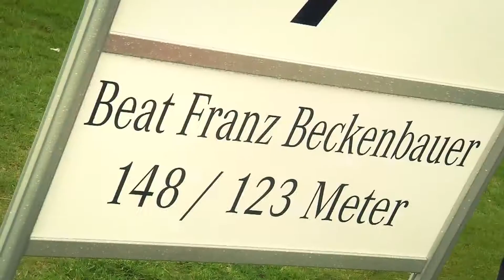Mercedes-Benz After Work Golf Cup 2014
Der Mercedes-Benz After Work Golf Cup ist erfolgreich in die neue Golfsaison gestartet. Bei der 9-Loch-Turnierserie heißt es von April bis September wochentags ab jeweils 17.00 Uhr wieder driven, chippen und putten. Mit diesem einfachen, aber überzeugenden Konzept ist der Mercedes-Benz After Work Golf Cup mit bundesweit knapp 3.000 Turnieren in über 260 Partneranlagen innerhalb seiner dreijährigen Geschichte zu Deutschlands größter Turnierserie gewachsen. Bei über 75.000 Turnierrunden werden in diesem Jahr mehr als 30.000 Golfer an der Serie teilnehmen. Dabei ist der Mercedes-Benz After Work Golf Cup besonders bei Golfern mit begrenzter Freizeit beliebt, wie die hohe Nachfrage zeigt.

"Der Mercedes-Benz After Work Golf Cup hat seit Beginn unserer Partnerschaft eine fulminante Entwicklung genommen, auf die wir sehr stolz sind", so Friederike Balck, Leiterin Marketing Mercedes-Benz Cars Vertrieb Deutschland. "Ich freue mich besonders, dass diese positive Entwicklung auch bei den Teilnehmern ankommt und wir in diesem Jahr Preise im Gesamtwert von 250.000 Euro und einen Mercedes-Benz GLA als Hauptgewinn ausloben können."

Die Auftaktveranstaltung zur Saison 2014 fand am 7. Mai im OPEN.9 Golf Eichenried nahe München statt. Die beiden Laureus-Botschafter Franz Beckenbauer und Marcel Siem eröffneten die Saison des Mercedes-Benz After Work Golf Cup offiziell zusammen mit Profi-Golfer und Mercedes-Benz Markenbotschafter Moritz Lampert.

Statements von Franz Beckenbauer, Marcel Siem und Moritz Lampert sowie weiteres Footage zum Mercedes-Benz After Work Golf Cup erhalten Sie im GOMEX Newsroom - kostenloser Download für die redaktionelle Nutzung